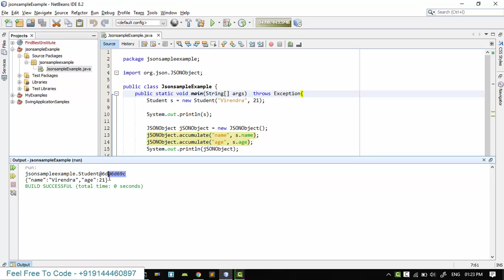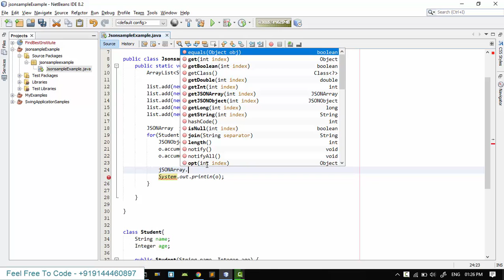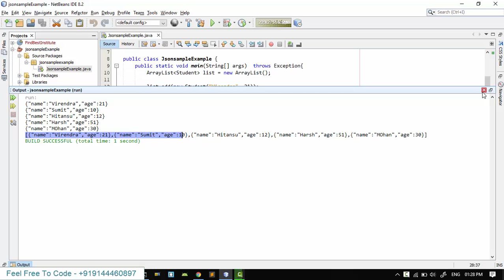Java Objects to JSON - part 2